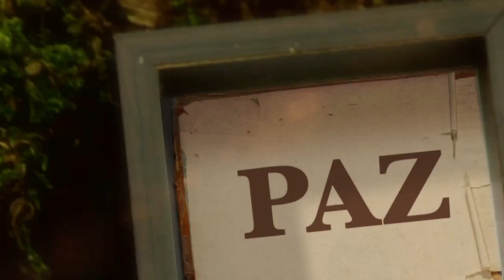La Biblia Ilumina Tu Vida - Viernes Santo 07 de Abril del 2023